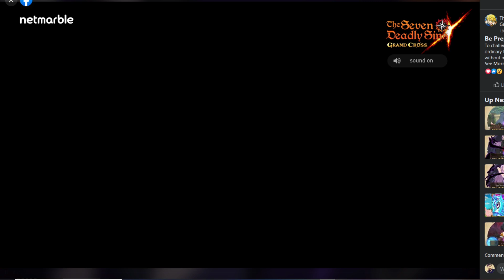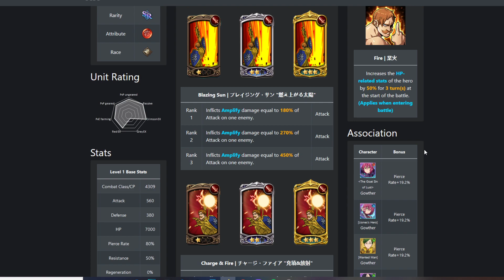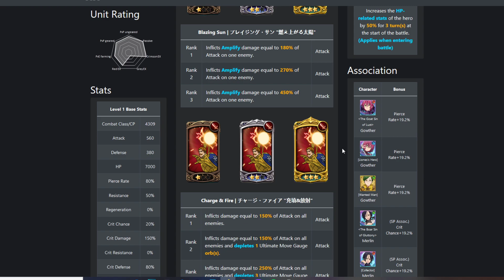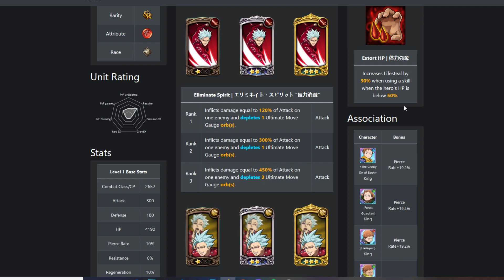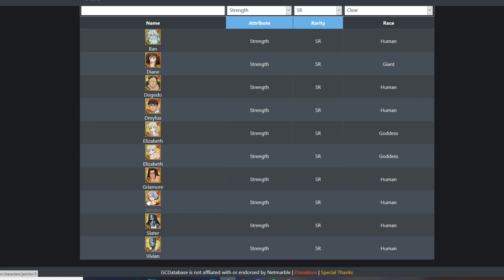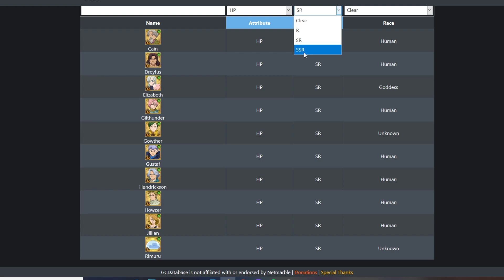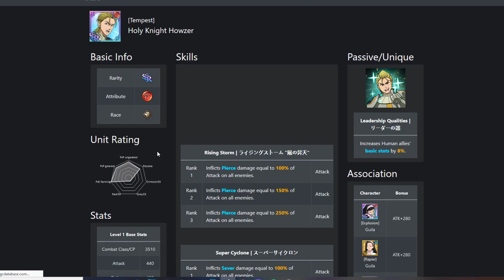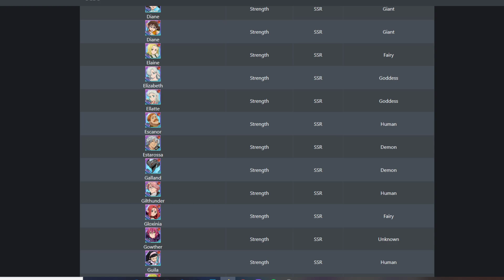MERLIN BOSS BATTLE COMING TO GLOBAL!!! RED ESCANOR IS NEXT UNIT! | Seven Deadly Sins: Grand Cross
Video Title: MERLIN BOSS BATTLE COMING TO GLOBAL!!! RED ESCANOR IS NEXT UNIT! | Seven Deadly Sins: Grand Cross

Today we are discussing merlin boss battle coming to global with red escanor as the next unit on NEW Seven Deadly Sins Grand Cross of Light and Darkness for IOS/Android!